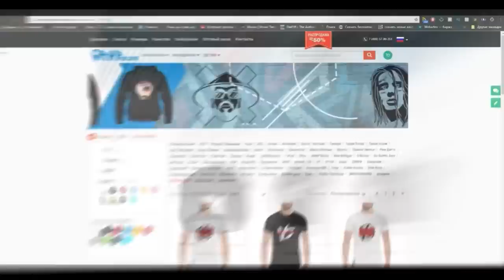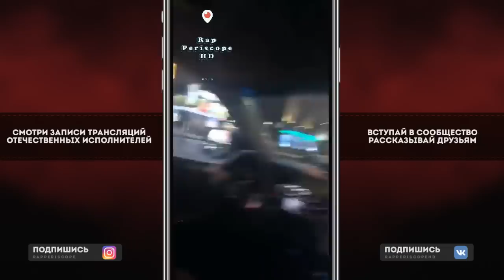Гуф Лежит в Больнице, о альбоме, отрывок нового трека, Deemars, Lu Gang